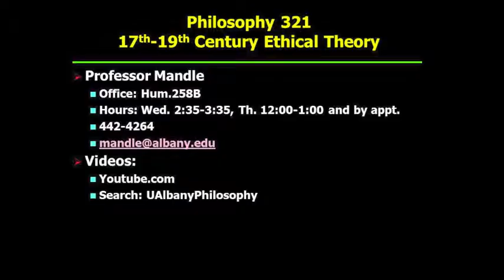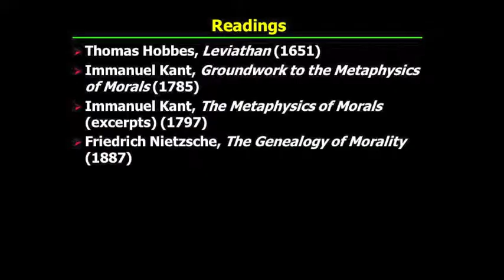PHI321_Mandle_01_Part1